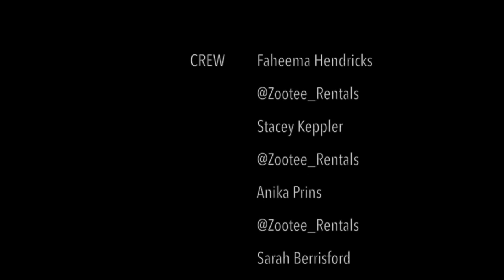Idols Judge Randall Abrahams on The Anne Hirsch Show S03 E09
The nastiest judge from Idols SA, Randall Abrahams, reveals that he is in fact incredibly shy, but a master at staring. Don't miss the ultimate stare-off at 4.39 and he lists all the things he loves about Gareth Cliff, oh yes, he also does a great Elvis impersonation!

Thanks to Annie's Angels Wardrobe for my rad Cowboy threads and horse!

Thanks to Go Life Mobile Technologies

No Celebrities were hurt during the filming of The Anne Hirsch Show